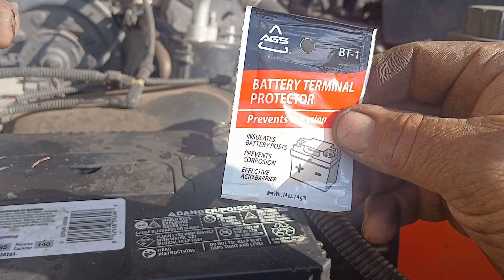no da marcha solo ase clik clik lunpia tus terminales de bateria